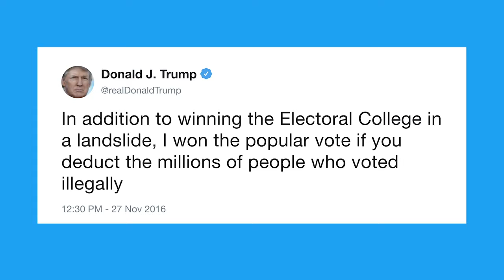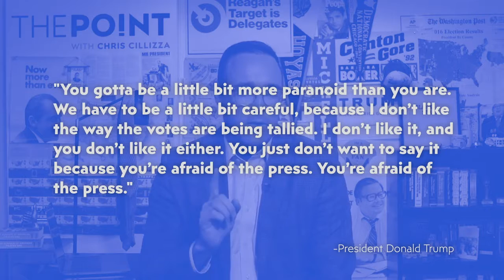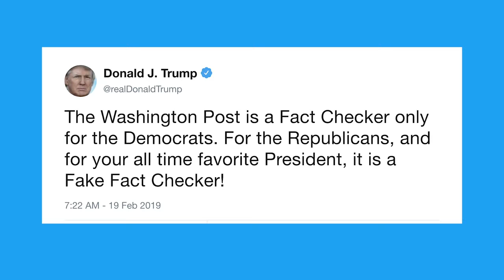The anatomy of a Trump smear